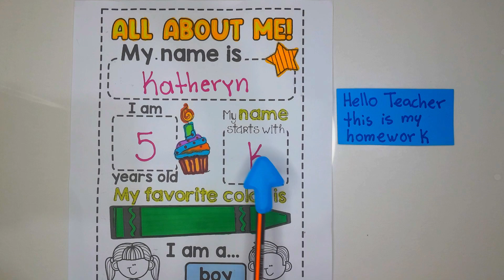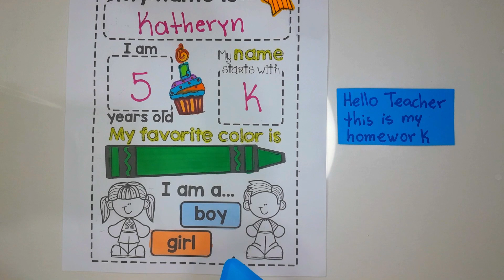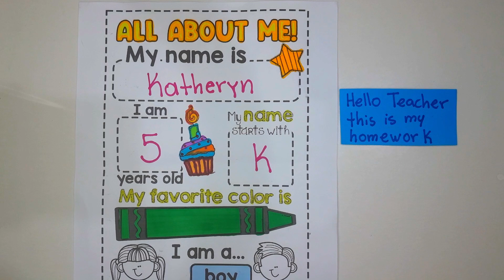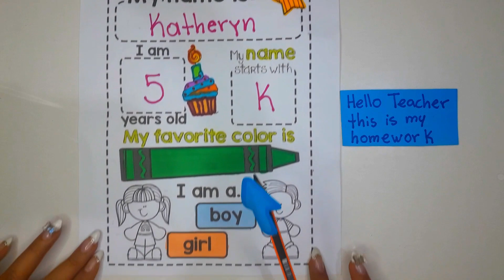Exposición en inglés acerca de mí, hablo de mí en inglés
Descarga la hoja de trabajo